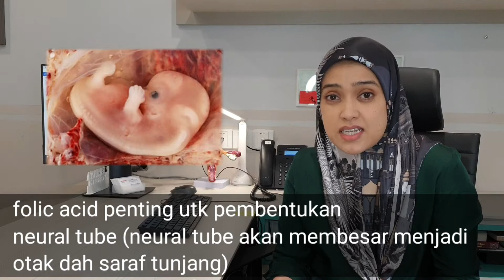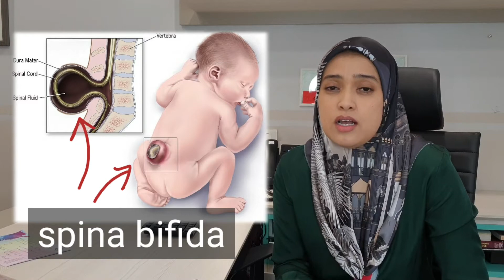Folic acid & ibu mengandung | Dr Elyana Noordin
FOLIC ACID
Folic acid adalah folate dalam bentuk sintetik.
Folate diperlukan untuk pembentukan DNA/RNA (komponen genetik dalam sel-sel badan).

Ibu mengandung dinasihatkan mengambil folic acid ketika kehamilan untuk mengelakkan berlakunya neural tube defect (NTD)

Dos yang disyorkan ialah 400mcg ekali sehati untuk kebanyakan ibu.
Dos lebih tinggi, iaitu 5mg sekali sehari diperlukan untuk:
1. Ibu/bapa yang mempunyai sejarah NTD
2. Mempunyai anak yang ada NTD
3. Ibu yang mempunyai penyakit kencing manis/diabetes
4. Ibu yang mempunyai penyakit epilepsy/sawan yang memakan ubat sawan

Kalau ada soalan, boleh tulis kat comment ya

2. Periconceptional folic acid supplementation to prevent neural tube defects

3. Toriello, H., for the Professional Practice and Guidelines Committee. Folic acid and neural tube defects. Genet Med 7, 283–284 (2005).

4. Rogers LM, Cordero AM, Pfeiffer CM, et al. Global folate status in women of reproductive age: a systematic review with emphasis on methodological issues. Ann N Y Acad Sci. 2018;1431(1):35-57. doi:10.1111/nyas.13963

5. High Dose Folic Acid

6. Maternal and child nurrition

7. Healthy eating and vitamin and supplements

8. Schisterman EF, Sjaarda LA, Clemons T, et al. Effect of Folic Acid and Zinc Supplementation in Men on Semen Quality and Live Birth Among Couples Undergoing Infertility Treatment: A Randomized Clinical Trial. JAMA. 2020;323(1):35–48. doi:10.1001/jama.2019.18714